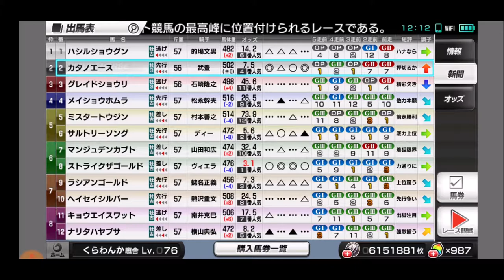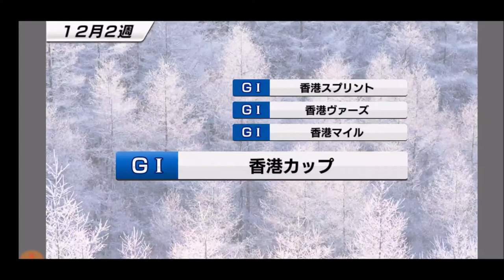【スタポケ 35-3】惨敗！スワンS→チャンピオンズC【スターホースポケット＋ ：競馬ゲーム ：ホクトベガに種付け】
立て直しが必要

【34 カワカミプリンセスに種付け】
【7】メジロマックイーン登場 1991年秋の天皇賞。プレクラスニー、ホワイトストーン、カリブソングらも登場：